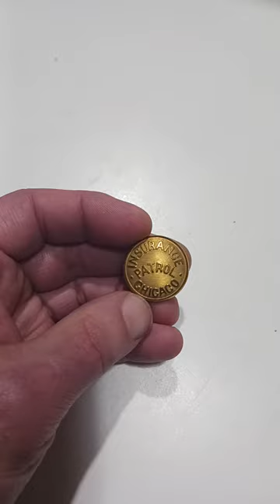All In One From The 1920's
Some of the Mailing Supplies We Use:
2" Table Top Tape Dispenser
2” Tape For Dispenser Above
6" X 9" poly mailing bags
10” X 14” & Larger Poly Mailing Bags
Jewelers Loupe
Beileshi 40X Magnification Loupe Jewelry Magnifier Folding Glass Lens shorts All In One From The 1920's